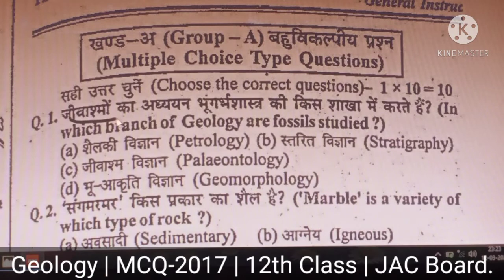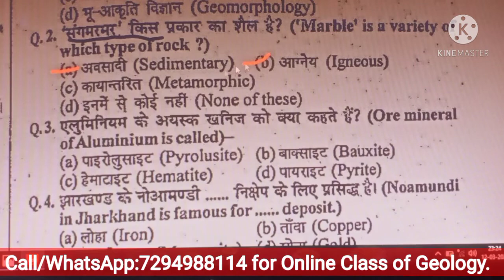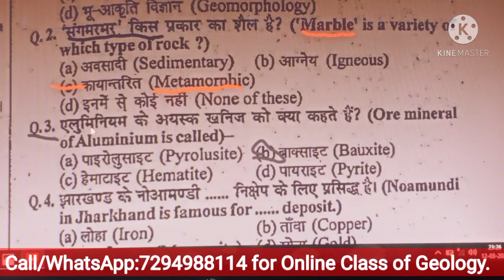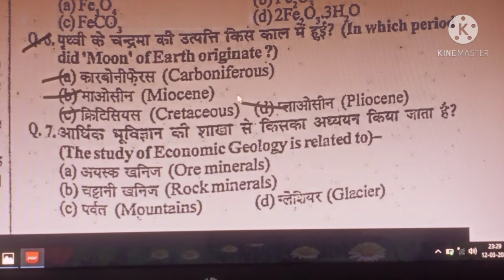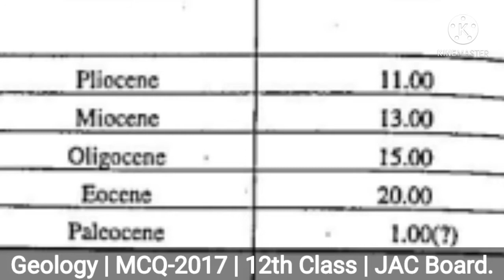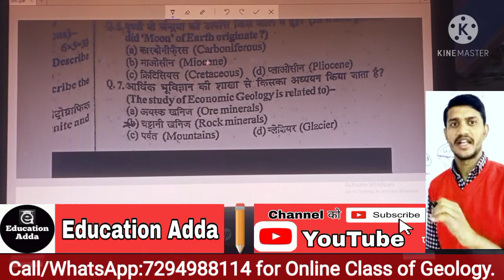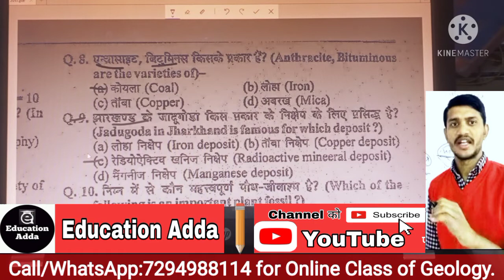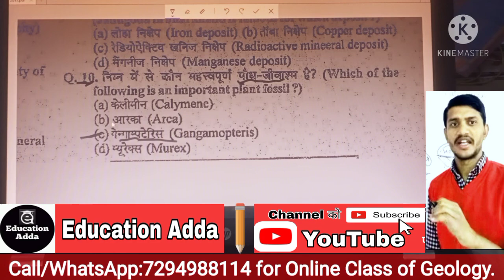Geology | MCQ-2017 | 12th Class | JAC Board | Objective Questions by Kaiyum Sir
Board|12th Class|Geology

12वीं के सभी विद्यार्थियों को सूचित किया जाता है कि जो ऑप्शनल पेपर के रूप में जियोलॉजी रखें उनके लिए मैराथन क्लास शुरू होने वाला है जिनको भी ऑनलाइन क्लास से जुड़ना है नीचे दिए गए लिंक पर क्लिक करके एप्लीकेशन डाउनलोड कर रजिस्ट्रेशन कर ले ।
You have been invited by Educator/Mentor A.Kaiyum to join classroom "Marathon" Class-12th of Geology.

*CLASS START: 01 April,20121.*
*Subject: Geology(भूविज्ञान)*

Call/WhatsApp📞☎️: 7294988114